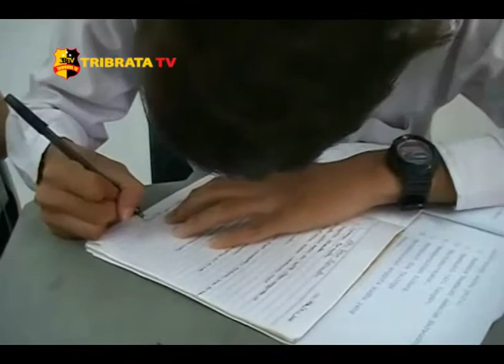SEKOLAH DI BATAM BUTUH GURU KELAS INKLUSI